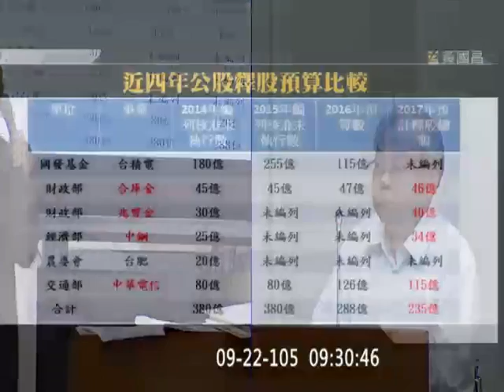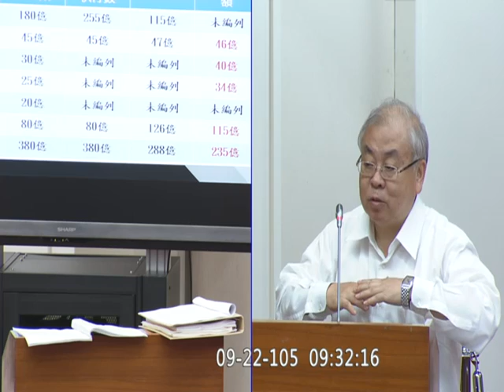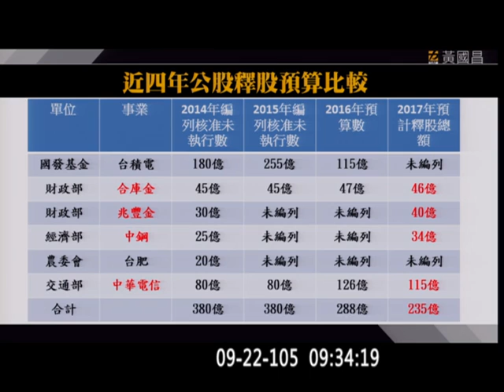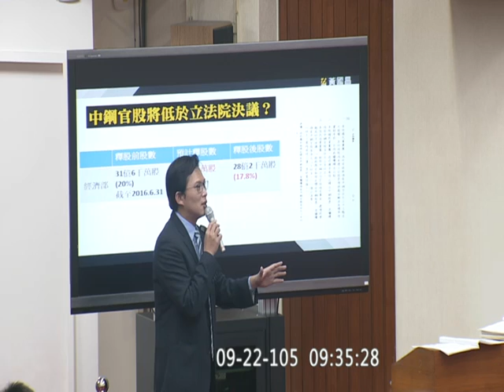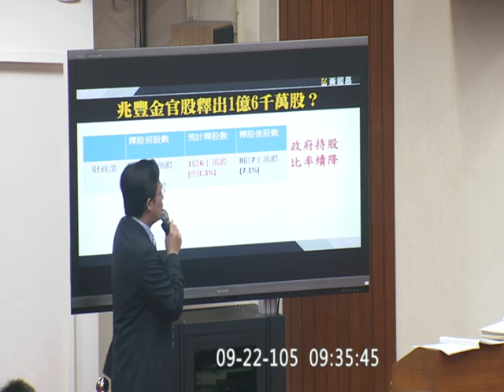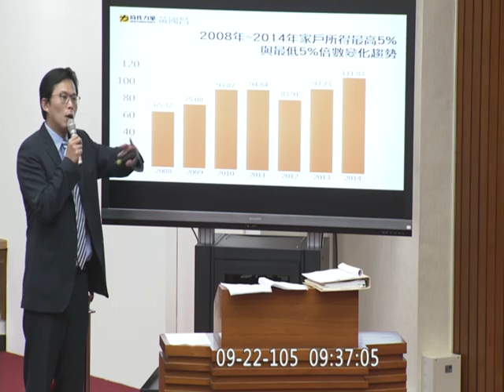20160922 黃國昌 公股釋股 預算編製原則 家戶所得統計組距再細分 華視 主計長 朱澤民 財政 【立法院演哪齣？】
survey, 去識別化, aggregated data, sample, 統誤